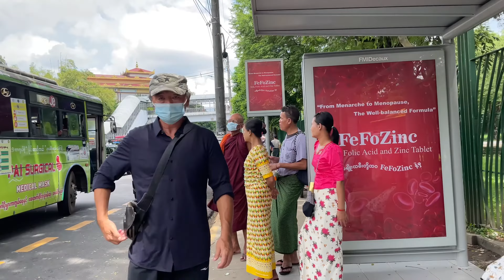This Is How People Celebrate The Eve of "Thadingyut" Lighting Festival In Yangon, Myanmar 🇲🇲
"Thadingyut" Festival, also known as Myanmar’s Lighting Festival, marks the end of Buddhist Lent and is held on the full moon day of the Burmese month of "Thadingyut". The festival lasts for at least three days: the day before the full moon, the full moon day itself when Buddha descends, and the day after. Buddhists celebrate to welcome the Buddha and his disciples by enlightening and festooning the streets, houses and public buildings with colored electric bulbs or candles, which represent those three stairways. The three-day festival features illuminated streets, traditional performances, food stalls, and fireworks. Buddhists visit pagodas, pay homage to monks, and seek forgiveness from elders, receiving blessings and gifts in return. This is the second most popular festival in Myanmar after "Thingyan" Festival (New Year Water Festival).